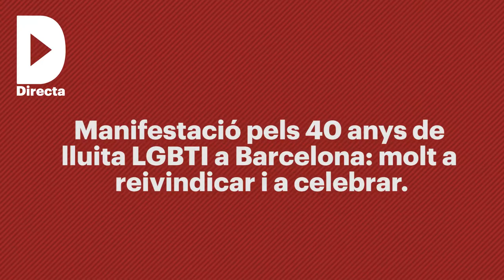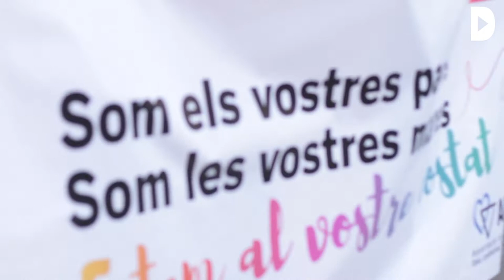Manifestació pels 40 anys de lluita LGBTI a Barcelona: molt a reivindicar i a celebrar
Redacció: Victor Yustres
Audiovisuals: Marta Pérez

Aquest dissabte, 1 de juliol, s'ha celebrat a Barcelona la manifestació organitzada per la comissió Unitaria 28 de Juny, per commemorar el 40è aniversari de la primera mobilització LGBTI a l'Estat